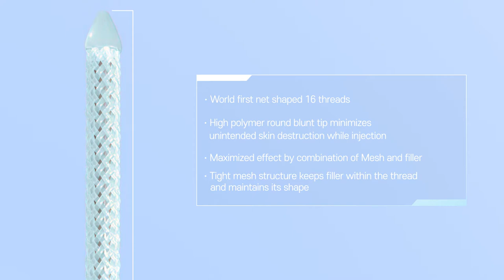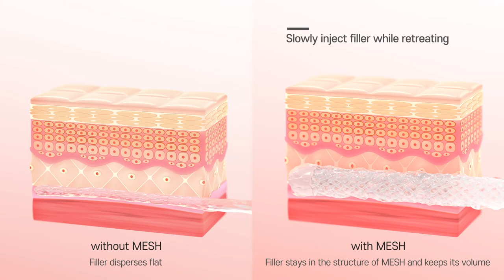팔자주름 시술 수술 팔자주름 필러 주름수술 MESH시술법 그랑에스피오 3D제품영상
팔자주름 시술/수술 팔자주름 필러 개선에 도움이 되는
그랑에스피오의 mesh시술법 3D제품영상입니다.
3D그래픽을 이용하여 제품의 특징과 장점,
수술/시술이 진행되는 과정, 비포앤에프터 등을 정교하게 표현했습니다.